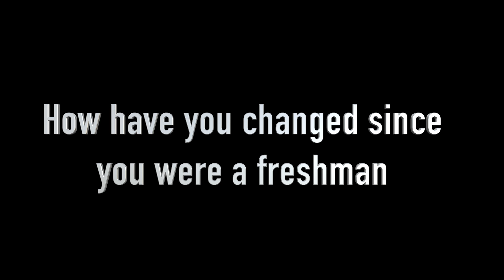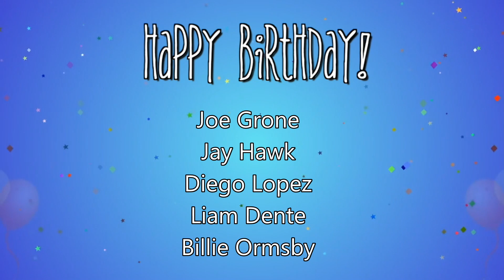Wildcat News for Friday, June 7, 2024